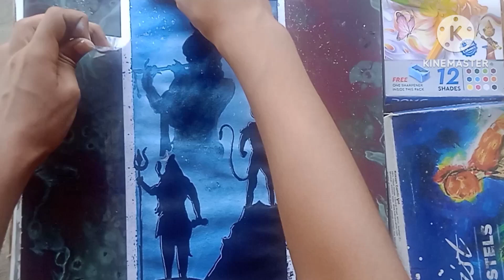How to draw# krishna , hanuman, mahadev drawing 😘🥰